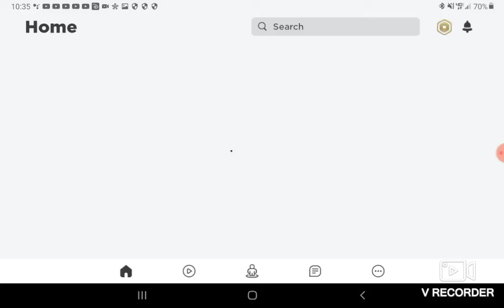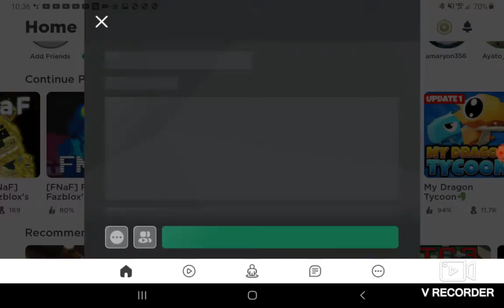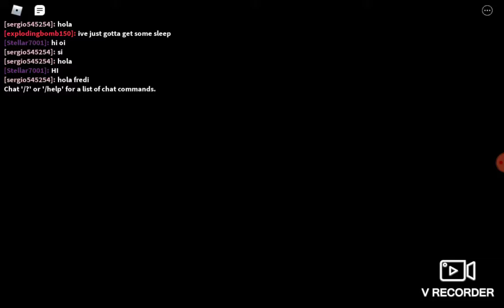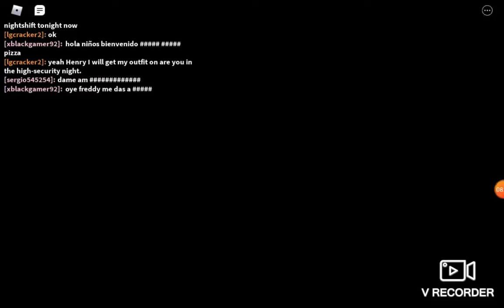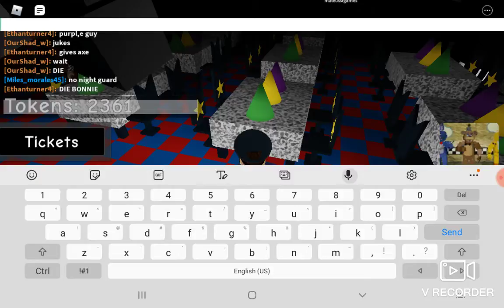fanf roleplay part 46